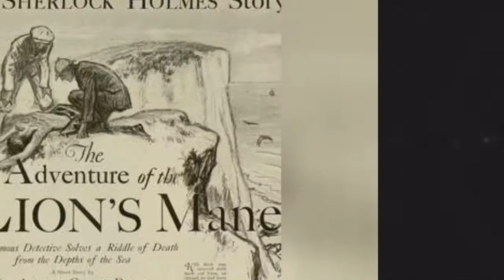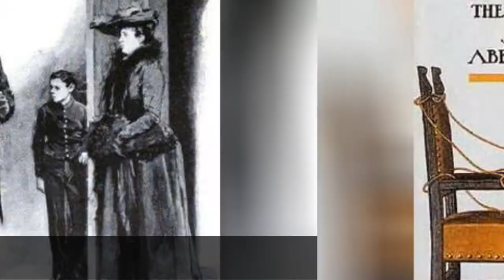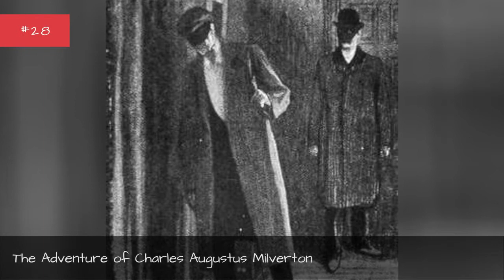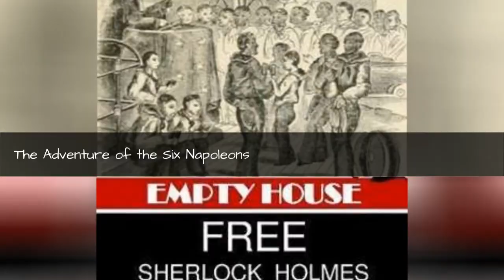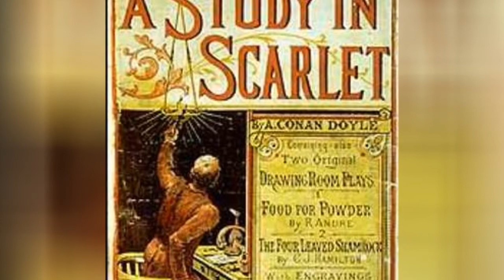Every Sherlock Holmes Story, Ranked Best To Worst ✌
Benedict Cumberbatch and Robert Downey Jr. have played the British detective -and his persona inspired television characters like Dr. Gregory House-but long before any actor ever donned a cap and pipe, Sherlock Holmes made his debut in literature. Below, you'll find every Sherlock Holmes book and short story, ranked from best to worst by your votes. Read onfor a comprehensive list of every appearancethe universally recognizable sleuth made throughout the works of Sir Arthur Conan Doyle! What is the best book in the Sherlock Holmes series? Help decide!

While it attracted little attention when it originally debuted,Holmes first appeared inA Study in Scarlet in 1887.Now, the novel is considered one of the best Sherlock Holmes books.Hound of the Baskervillesis another one of the most beloved in the Sherlock Holmes series. This novel  which was serialized in The Strand Magazine from early 1900s finds Holmes uncovering the truth about a supernatural hound. A Scandal in Bohemia is the first short story of many tales that feature Sherlock Holmes. Other good books featuring the detective include The Adventure of Silver Blaze, The Adventure of the Norwood Builder, and The Adventure of the Speckled Band, all of which feature Sidney Paget's iconic artwork.

What's the best Sherlock Holmes book or story? Give your favorites a thumbs up below!
Photo: Matt From London/flickr/CC-BY 2.0...more
0:00 - Intro
0:00:08 - The Adventure of the Lion's Mane
0:00:15 - The Adventure of the Red Circle
0:00:22 - The Adventure of the Retired Colourman
0:00:30 - The Adventure of the Engineer's Thumb
0:00:38 - The Adventure of the Golden Pince-Nez
0:00:46 - The Adventure of Wisteria Lodge
0:00:54 - The Adventure of the Yellow Face
0:01:01 - The Disappearance of Lady Frances Carfax
0:01:09 - The Adventure of the Cardboard Box
0:01:17 - The Adventure of Black Peter
0:01:24 - The Adventure of the Three Garridebs
0:01:32 - The Adventure of the Three Students
0:01:39 - A Case of Identity
0:01:46 - The Adventure of Abbey Grange
0:01:53 - The Adventure of the Resident Patient
0:02:01 - His Last Bow
0:02:08 - The Adventure of the Gloria Scott
0:02:16 - The Adventure of the Priory School
0:02:23 - The Adventure of Charles Augustus Milverton
0:02:31 - The Problem of Thor Bridge
0:02:38 - The Adventure of the Dying Detective
0:02:46 - The Valley of Fear
0:02:53 - The Adventure of the Devil's Foot
0:03:00 - The Adventure of the Solitary Cyclist
0:03:08 - The Adventure of the Copper Beeches
0:03:15 - The Adventure of the Greek Interpreter
0:03:22 - The Adventure of the Crooked Man
0:03:29 - The Adventure of the Second Stain
0:03:36 - The Adventure of the Bruce-Partington Plans
0:03:44 - The Five Orange Pips
0:03:52 - The Adventure of the Norwood Builder
0:03:59 - A Scandal in Bohemia
0:04:06 - The Adventure of the Naval Treaty
0:04:13 - The Adventure of the Final Problem